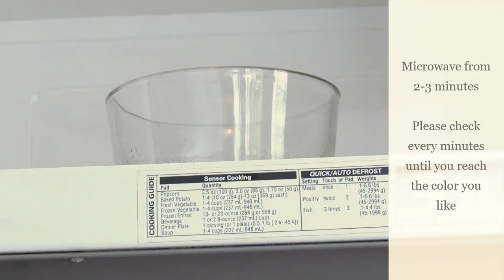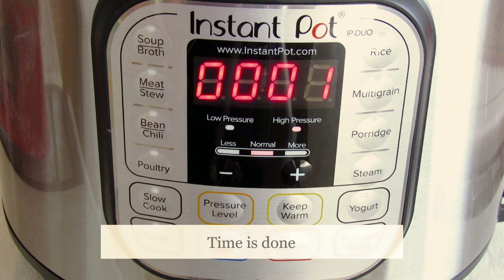Instant Pot Easy Cream Caramel /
Note: You can make the sugar caramel over the stove if you don't have microwave or don't like to use it just check the same link provided down. Just use 1/3 cup sugar instead 1/2 cup

The Ingredients:

1/4-1/3 cup sugar
2 tablespoons of water
Aluminum foil
1-2 cups of boiling water
Glass container Measure
Diameter 4 1/2 " X depth of about 3"
Instant pot